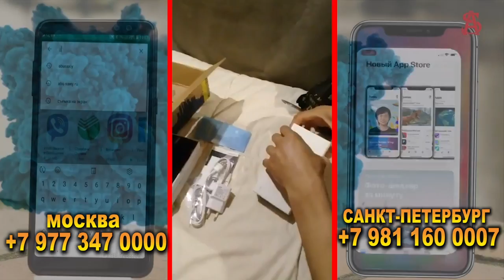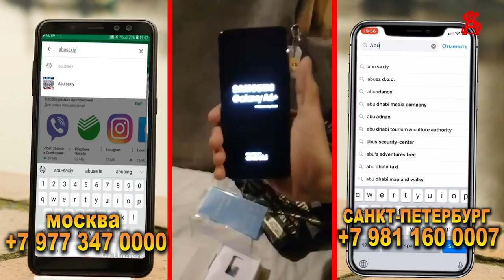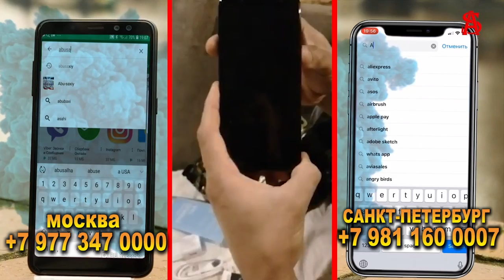UZBEKISTONDA NARXLAR KO'TARILIYAPTI